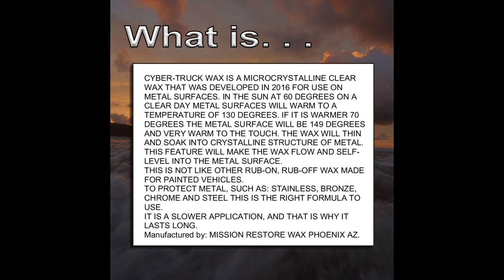FINGERPRINTS NEVER after you apply one coat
LINK TO eBay
Use a heat gun or direct sunlight at over 60 degrees on a clear day with direct sunlight.